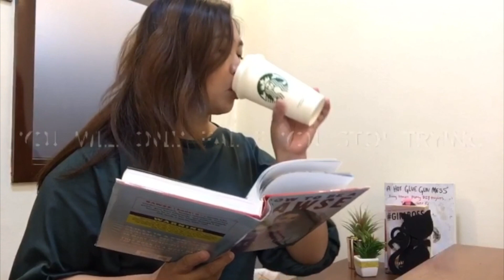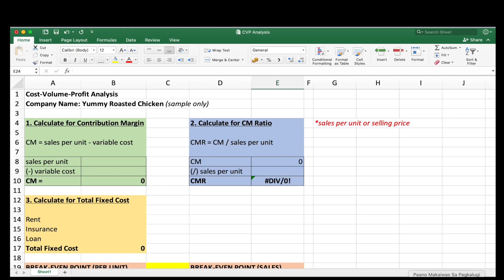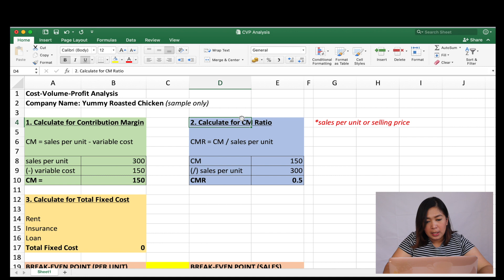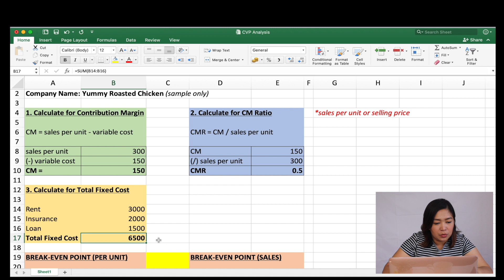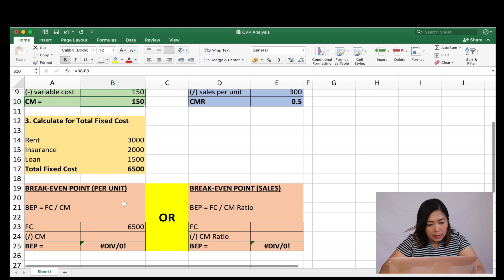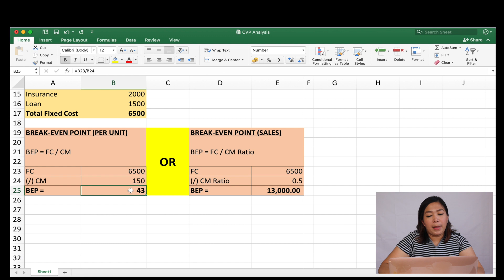Tips Para Hindi Malugi Ang Negosyo | PART 1 (CVP & BEP)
Bukod sa benta, marami pang ibang dahilan kung bakit nalulugi ang negosyo. Sa series na ito, aalamin natin ang iba't ibang paraan kung paano tayo makakaiwas sa pagkalugi.

Sa video na ito matututunan natin kung paano nga ba makuha ang breakeven point ng sa ganon ay alam natin ang targets natin. Sa video na ito nagbigay ako ng simpleng halimbawa kung paano natin macocompute ang breakeven point. Watch this video to know how. =)

Sa mga susunod na parts ng series na ito, I will also share to you other ways kung paano tayo makakaiwas sa pagkalugi gaya ng cost control, inventory management, BTL & ATL techniques at marami pang iba.

Sana makatulong ulit tong video na to sa inyo! God bless us all.

Please help me grow my channel by sharing my videos to your friends and family na nagpaplano magsimula ng negosyo and I hope makatulong din ito sa kanila.

I hope nakatulong ito sayo. See you again next time!